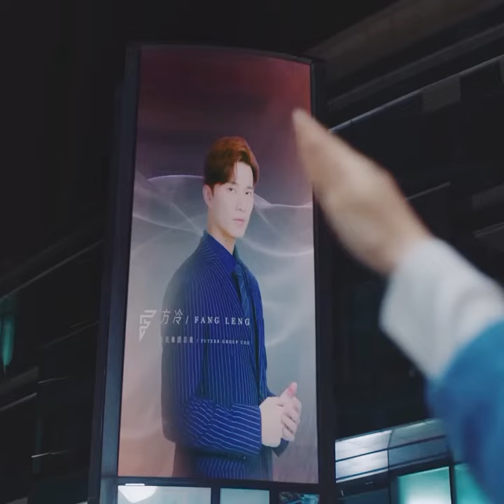Shiyi safe Xiaoqi😥😱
alien girlfriend bangla dubbing
alien is my girlfriend in hindi
alien girlfriend season 2 bangla dubbing
bts
fang leng and xiaogi episode 1 in hindi
my girlfriend is alien season 2 episode..
my girlfriend is alien season 2 in hindi
my girlfriend is alien hindi dubbed epis..
my girlfriend is an an alien ep 1 eng sub
haya ko zara bhool jao
hindi gana
hindi gana
kaho na kaho
kuku tv telugu stories
pennywise khatarnak
ram siya ram ka status
romantic video
shorts
tu hath me hath jo de gaya
a friend always help you
acche acche cartoon
agency kdrama ep1 eng sub
amrita singh
angel one trading for beginners
anikha surendran shorts video
anupama today full episode
anurager chowa
any refugees w2s
ashish chanchlani video
attitude boy
band
bangtantv
banna mila angutha chhap
beats with harnidh
bhagya lakshmi
bhojpuri song
bhoot
bhoot film
bindass kavya today news blog
bixu
blackpink ka song
blackpink vs bts
boss movie
bts ka sad song
bts songs
chale aao pass mere thoda aur status
charlie charlie
chemistry class 10 chapter 1
chhat per aaja song
chhipkali ki video
chinese chinese food
chinese drama eng sub
cid
classic mini food
clay
Couple romance
cupid fifty fifty
daily life
dance video
deep kaur new video
dhruy rathee
dil mil gaye episode 402
dog sound
don't say no the series
ek khoya khoya chand tha
english romantic movies
f4 behind the sScenes
fang leng and xiaoqi shorts
gauri shankar ke jaisi jodi ban jaye song
ghodi wale cartoon
gulli bulli
gulshan shots
gutar gu movie
hero wala
hey mama
hindi cartoon
hindi gana tik tok video
hindi love song whatsapp status
horror bhutiya
how to draw the pikachu
ice cream chocolate syrup
iit preparation from class 10
iron man ka
iron man ki filmn
jaanvi ki comedy
jennie the idol
jihyo and suga
jun raviel with indian girl
karishma singh dance
kds krazy dance studio
kehdo ke tum mujhse dosti karoge
kerala story full movie
kerala story trailer hindi
khane ki video dikhao
khushu khuju song
korean drama love story malayalam ex...
korean kiss
korean romantic kiss scenes of drama
life partner
love dose
love story gana status
lovestruck in the city
lucky full episode
maheroo status
makeup kit
manapanthal episode 11
moken tribe
money lisa
mosbank
motivational status
moto vloggers
movie south indian hindi dubbed
mujhe maa usse badla lene jana hai naat
multi 2
mumbai street food recipes
my girl
my girlfriend is alien in hindi dubbed ep...
my girlfriend is alien in hindi season 2
my girlfriend is alien in tamil
my girlfriend is alien season 2 bangla
my girlfriend is alien season 2 tamil
my girlfriend is an an alien season 2 ep...
my strange hero ep 1 hindi dubbed
nanu shorts
neetu bisht wedding videos
neetu ka tiktok
new song jubin nautiyal 2023
old songs
pachuvum albhutha vilakkum climax
paquito combo
pencil sketch
pyar karen
raj grover
ramleela
reaction on india
reels
reneesha and vishnu
rent a girlfriend episode 2
rishte likhenge hum naya
robot tamil full movie
roman rance ka video
roman reigns
sad song
sad status video for girls
sad video status
sarvesh sir
SCout
shayari gam wala
shree gurudev datta
sivakumarin sabadham full movie in hi..
skate
sleep paralysis
soldier speaks
Song
sourabh joshi
subah se lekar shaam tak
sukh mhanje nakki kay asta today epis...
Suryaputra karn episode 135
taekook kdrama
take two bts
tamil movie
tamil movie bangla dubbing
tere bin song
teri meri dooriyan
teri meri teri meri
thai dramas
the king eternal monarch hindi dubbed
thyme and gorya
tik tol dances
tiktok video
touch it song
troom troom
tuduk tuduk ta ra ra
troom troom
tum aankhon se batao
udariya today episode
verbs
vivah geet
women reproductive system
wushu
youth with you season 1
girl